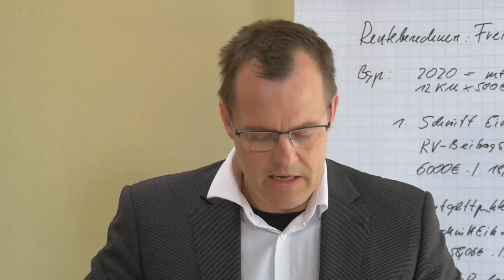Erwerbsminderungsrente - Wie uns die DRV zum Staunen brachte - Danke Deutsche Rentenversicherung